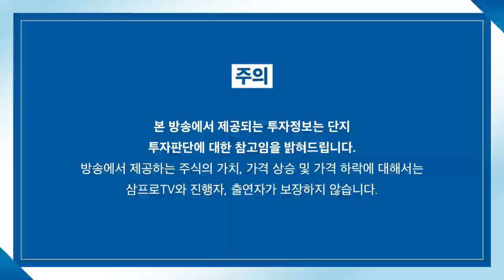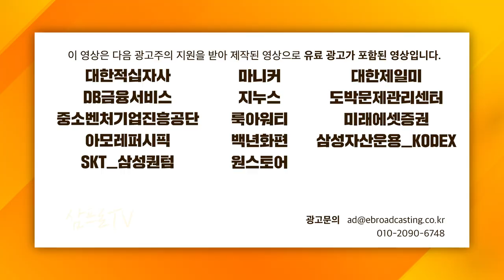[심층인터뷰] 활용도 무궁무진 로봇 산업, 한국의 위치는? f. 베어로보틱스 하정우 대표